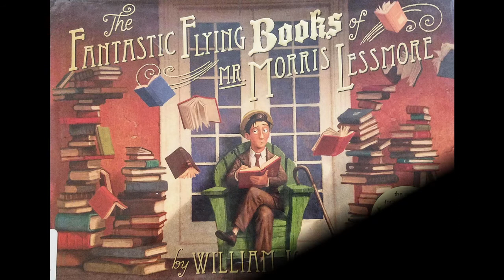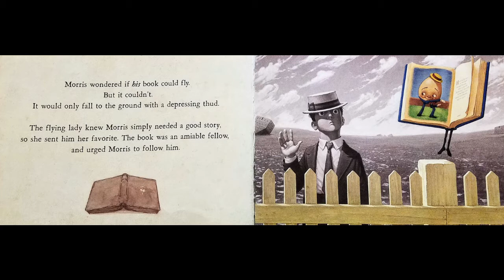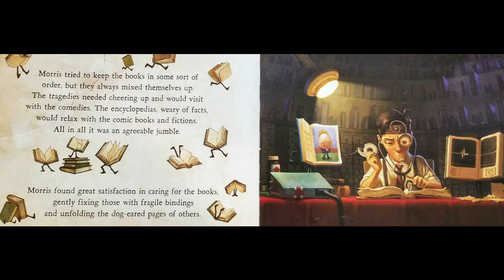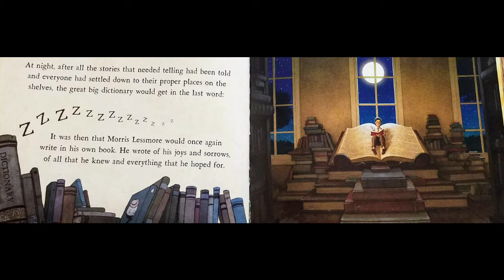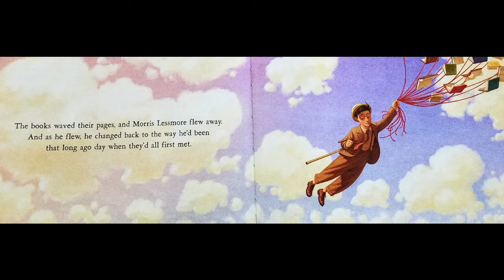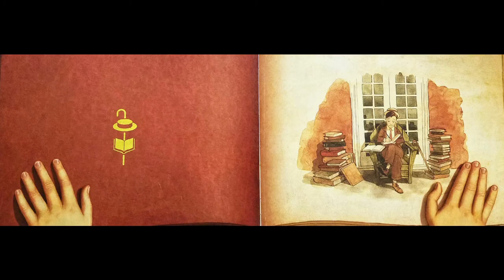The Fantastic Flying Books of Mr. Morris Lessmore by William Joyce| READ ALOUD | CHILDREN'S BOOK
Adam Williams read aloud "The Fantastic Flying Books of Mr. Morris Lessmore" written by William Joyce & illustrated by William Joyce & Joe Bluhm

To get your own copy of the book,